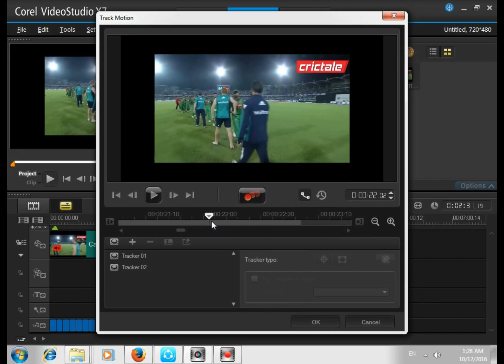তামিমের হাতে মোচড় দিয়ে আহত করার চেষ্টা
তামিমকে আহত করার চেষ্টা গোপন করে ফের টাইগারদেরই শাস্তি দিয়েছে আন্তর্জাতিক ক্রিকেট কাউন্সিল, আইসিসি। রকেট বাংলাদেশ-ইংল্যান্ড সিরিজের দ্বিতীয় ওয়ানডে ম্যাচে উত্তপ্ত বাক্য বিনিময়ের অপরাধে জরিমানা গুনছেন বাংলাদেশ অধিনায়ক মাশরাফি বিন মুতর্জা ও অলরাউন্ডার সাব্বির রহমান। কিন্তু ইংল্যান্ডের ওয়ানডে অধিনায়ক জস বাটলারকে শুধু তিরস্কার করা হয়েছে।

ঘটনার শুরু ইংলিশ ইনিংসের ২৮তম ওভারে। পেসার তাসকিনের প্রথম বলে লেগবিফোর আউট হন জস বাটলার। ৫৭ রানে আউট হওয়া বাটলার প্যাভিলিয়নে ফেরার পথে বাংলাদেশ দলের ক্রিকেটারদের সঙ্গে বিতণ্ডায় জড়িয়ে পড়েন। আম্পায়ারের হস্তক্ষেপে পরিস্থিতি শান্ত হয়। ইংলিশ অধিনায়ক অবশ্য জানিয়েছিলেন, টাইগারদের উৎসব উদযাপন তার পছন্দ হয়নি।

ম্যাচ শেষে আবারো দুই দলের খেলোয়াড়রা বিরোধে জড়ান। ইংলিশ ওয়ানডে ক্যাপ্টেন নাকি বিজয়ী বাংলাদেশের ক্রিকেটারদের সঙ্গে হাত মেলাতে চাননি। কিন্তু ভিডিওতে দেখা যায় হত মেলানোর জন্য তামিম হাত বাড়িয়ে দিলে ঐ খেলোয়াড় তামিমের হাত মোচড়ে দেন। এরপর স্টোকস এসে তামিমকে ধাক্কা মারেন।